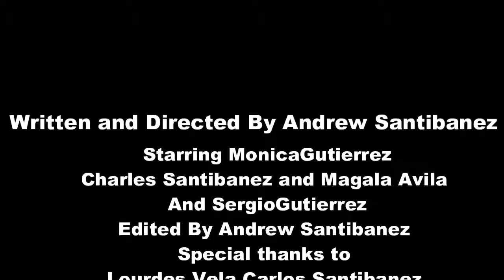"Broken" A Short Film By Andrew Santibanez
A Short Film Written, Directed, Edited, and shot by Andrew Santibanez
Starring Monica Gutierrez, Magaly Avila, Charles Santibanez and Sergio  Gutierrez
Andrew Santibanez is a 13 year old young aspiring filmmaker.